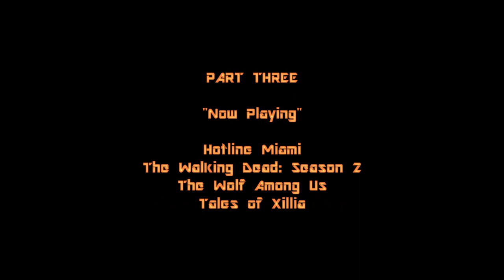Breaking News 002.3 ft. Hotline Miami + Tales of Xillia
In part 3 of Breaking News 002, Mike & Joe dish on the hottest games they're playing this week--including Hotline Miami, The Walking Dead: Season 2, The Wolf Among Us, and Tales of Xillia.